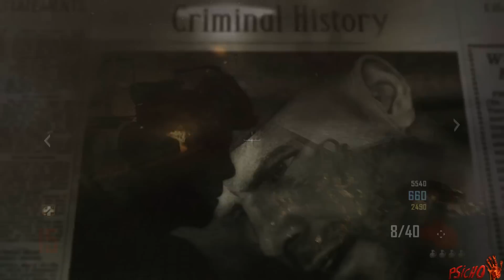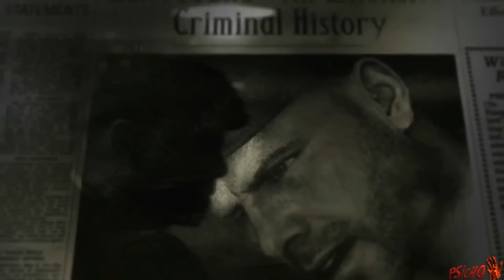Cod Zombies RPG: El Agravio Impulsado por Cohete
Link de lista de repros del significado de las armas  y la historia de cod zombies: